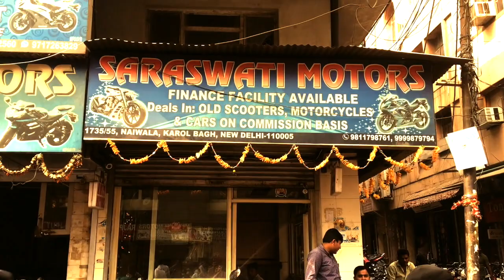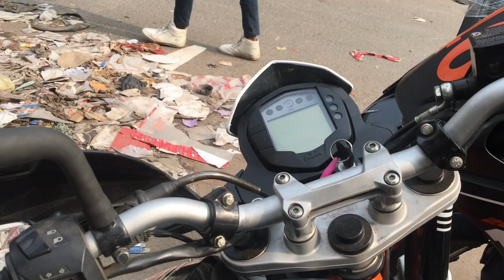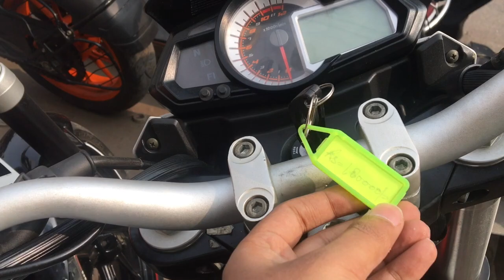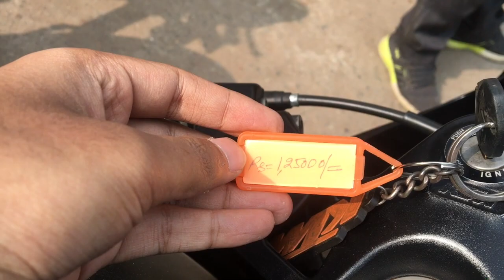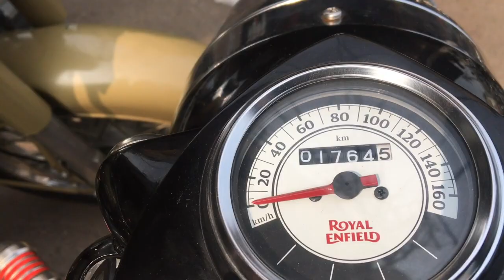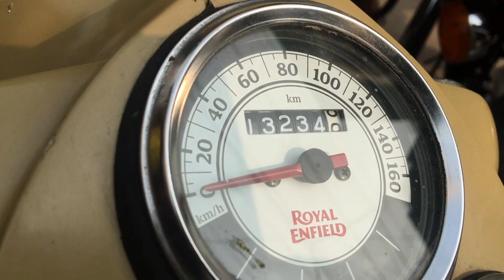Cheap Price Second Hand Bike Market - Karol Bagh ,Ktm, Harley, Hyosung,DUKE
ADDRESS -
SARASWATI MOTORS- 1735/55, NAIWALA, KAROL BAGH, NEW DELHI- 110005